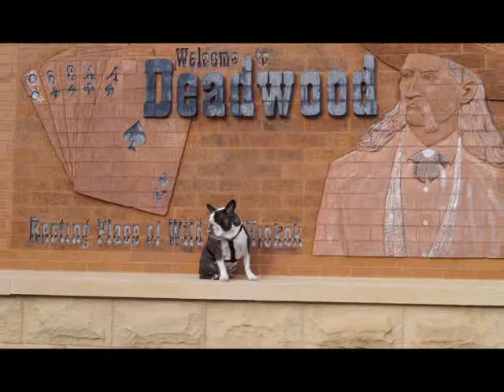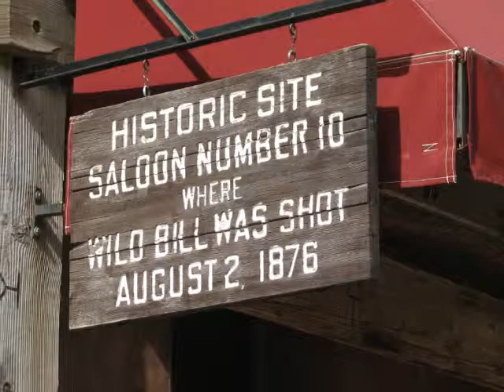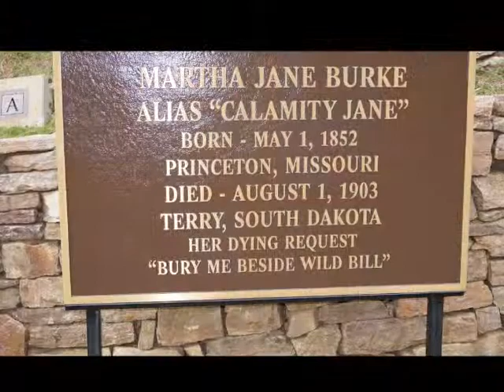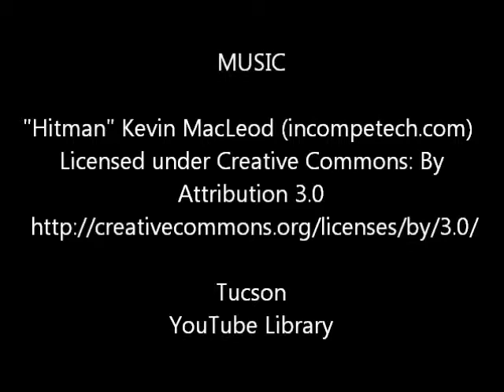Leon Gunner Travels America - Wild Bill Hickok - Deadwood SD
Leon Gunner visits the historic town of Deadwood, South Dakota.  Wild Bill Hickok, Calamity Jane and other historic figures.  A reenactment of the killing of Wild Bill.